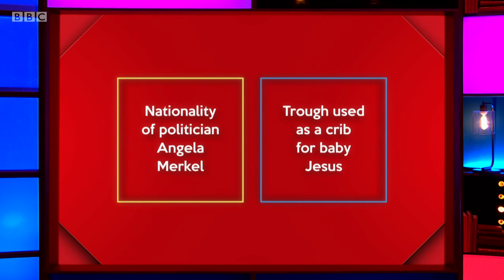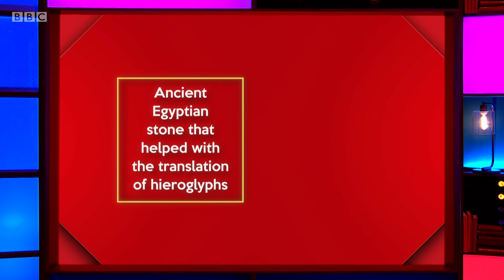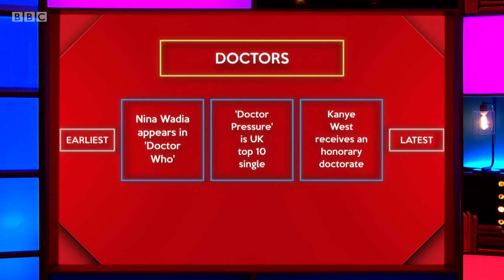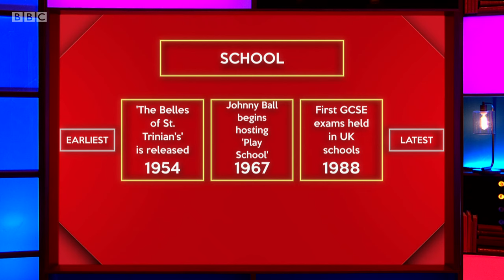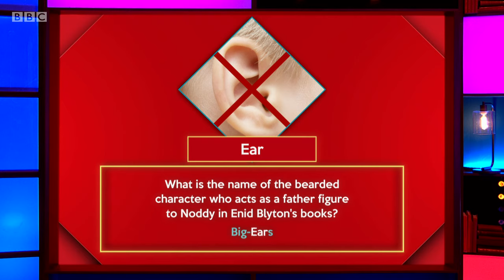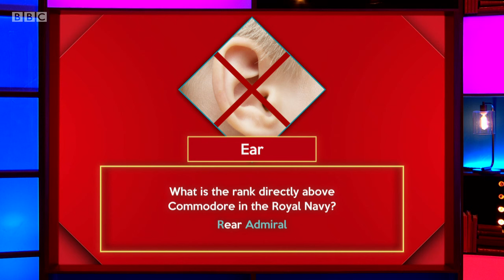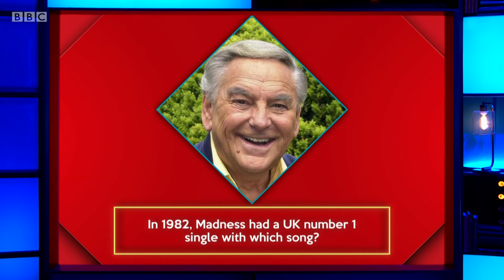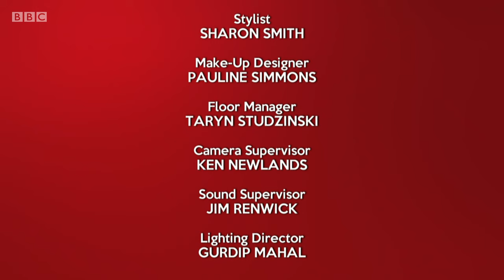Richard Osman's House of Games - S03E22 (05 Nov 2019)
Nina Wadia, Johnny Ball, Suzi Ruffell, Danny Wallace

Every day this week the celebrity contestants - Johnny Ball, Suzi Ruffell, Nina Wadia and Danny Wallace - take on a series of quiz rounds selected by the host, quiz legend Richard Osman.
 Will the winning stars opt for the much coveted House of Games driving gloves, or instead go for the must-have branded fondue set?

Series 3 Episode 22 (m000b1qb) (hd)